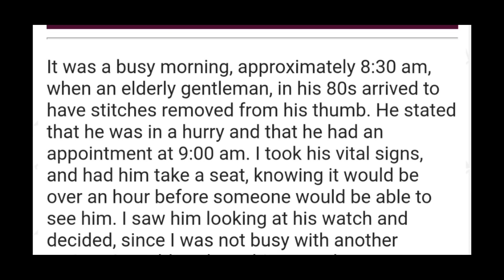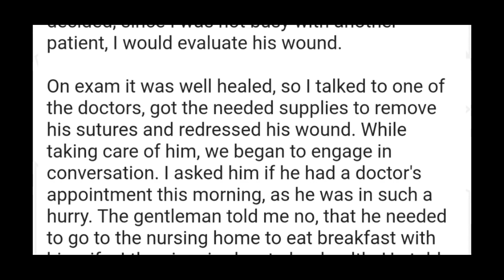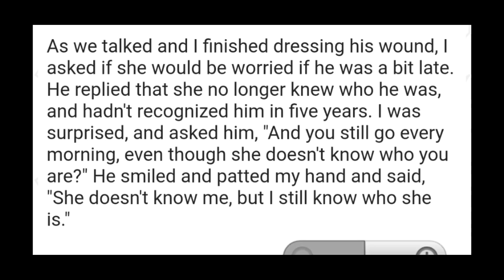44. What Love is All About by Plucky Ideas